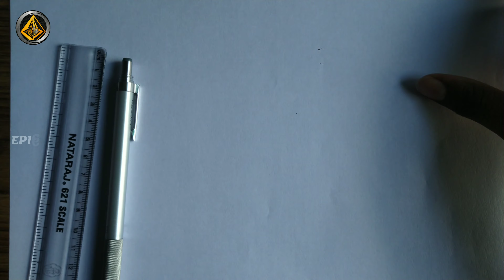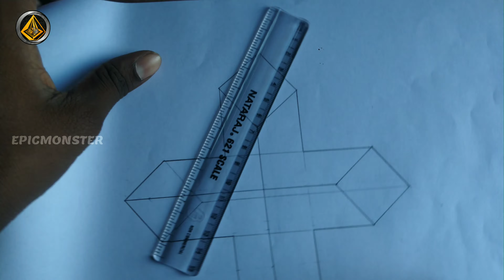Woot drawing for 3D / PUGAL ARTWORK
‎@PUGAL ARTWORK

hi everyone this is my another pencil drawing video,